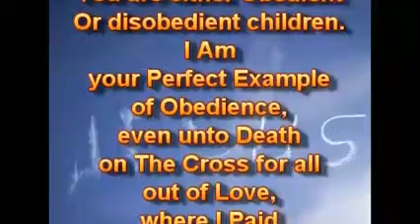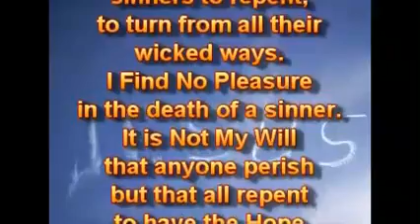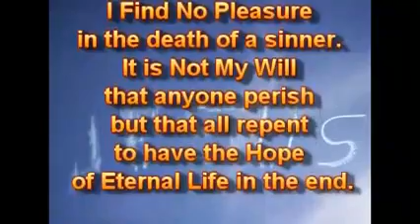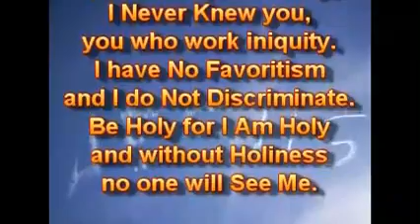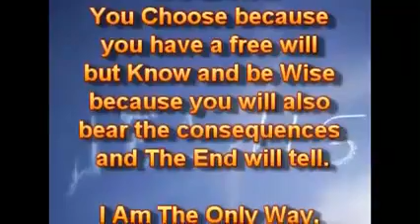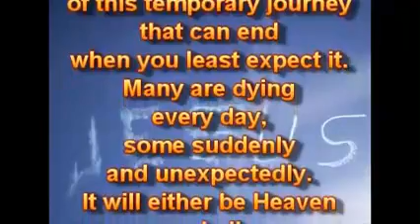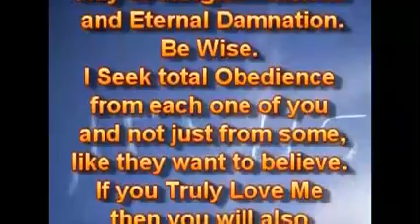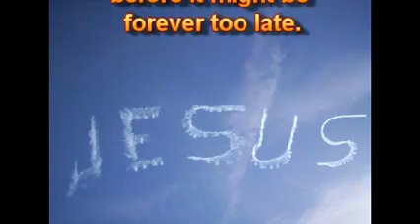With Love For You, You Are